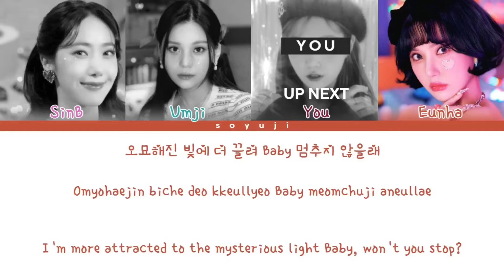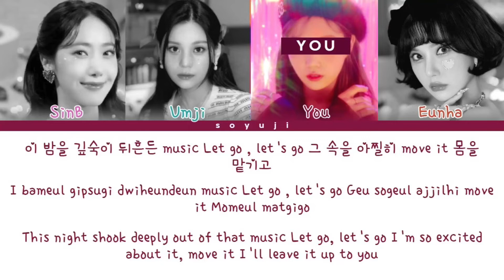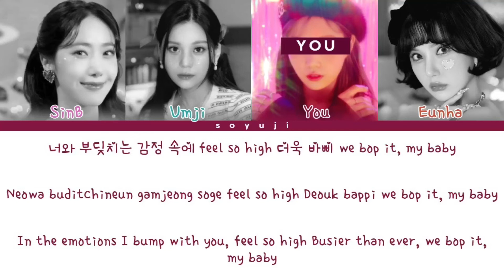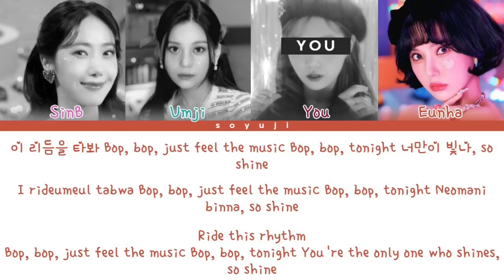VIVIZ (비비지) BOP BOP! "You as a member" (Color Coded Lyrics) / 4 Members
All Rights Administered by BPM Entertainment

× Artist : VIVIZ (비비지)
× Song : BOP BOP!
× Album : Beam Of Prism
× Released : 02/09/22

× Time taken : 2 hours ( editing and researching )
× Source : A-Z Lyrics